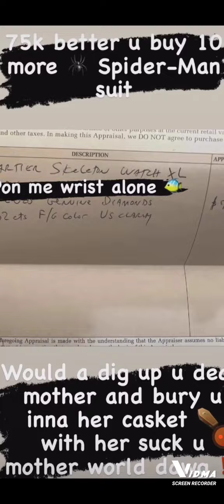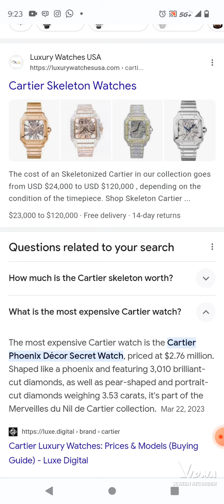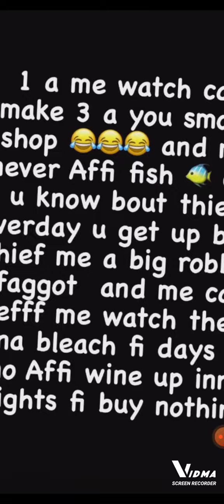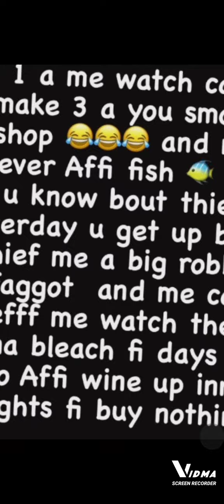World Dawg & Krissi Man Money Gad❗Mobay Badnis & Diamonds